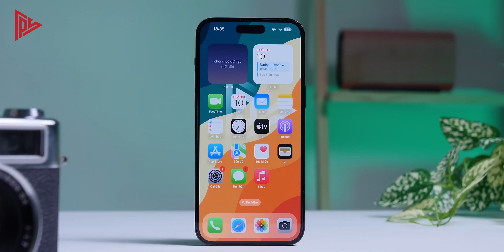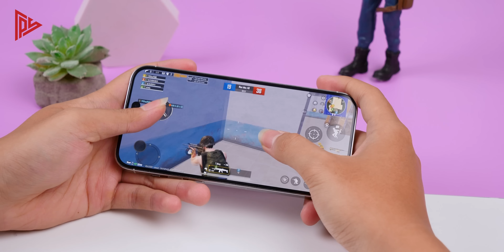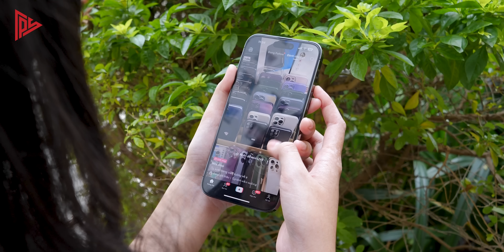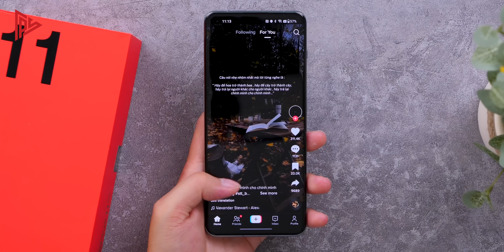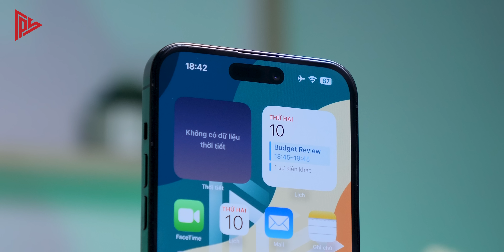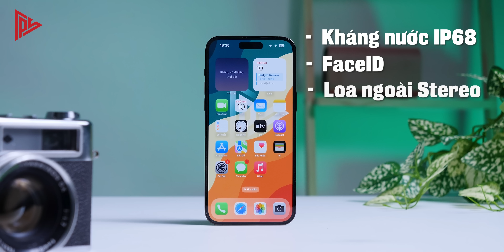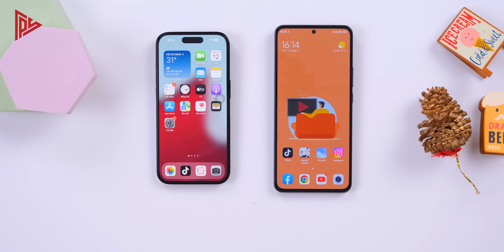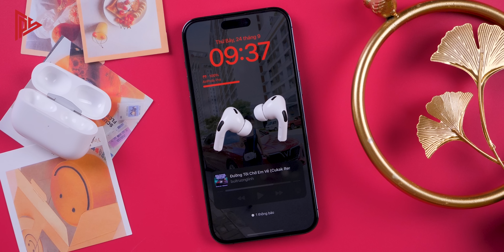Nếu chỉ sử dụng 1 chiếc điện thoại thì nên dùng iPhone !!!